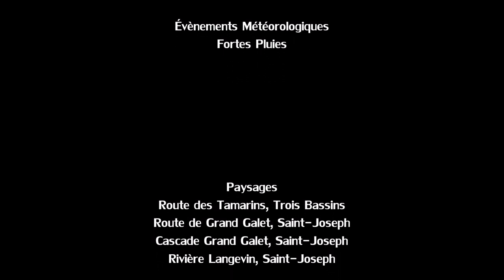Tempête DIANE à proximité de La Réunion - Janvier 2020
Vidéo enregistrée à l'île de La Réunion après le passage de la tempête tropicale modérée DIANE à proximité des côtes nord de l'île le samedi 25 janvier 2020.

DIANE était une tempête tropicale modérée qui a évolué dans le sud-ouest de l'océan Indien au cours du mois de janvier 2020.

DIANE était passée à 180 km au nord de La Réunion le vendredi 24 janvier 2020 vers 16 heures locales au stade de dépression tropicale.